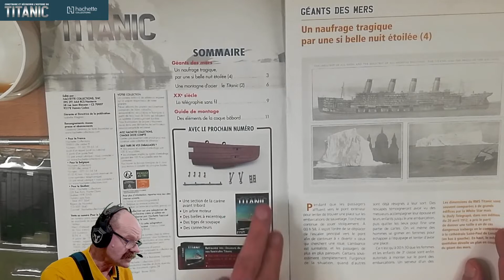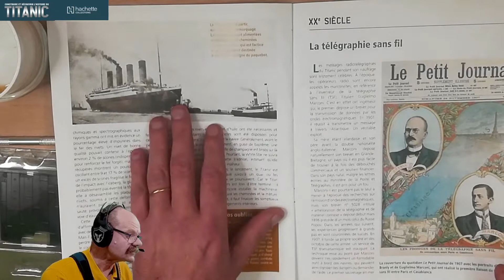Construire le Titanic N°4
Elément de carène et de proue bâbord.